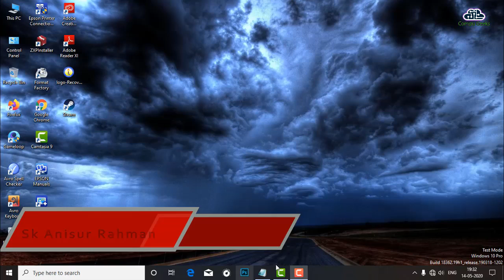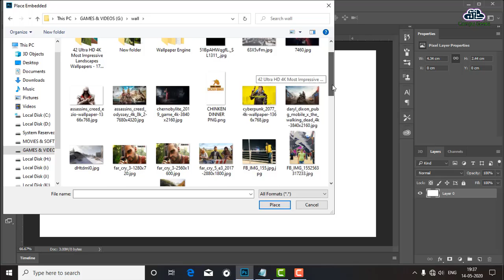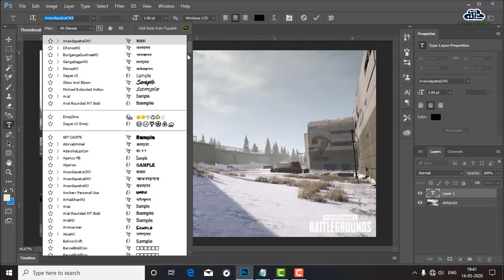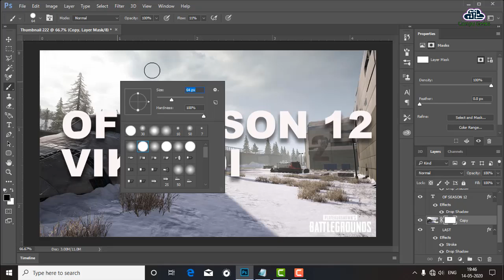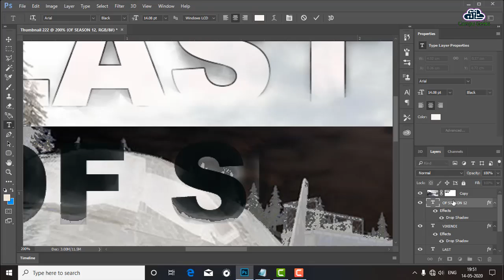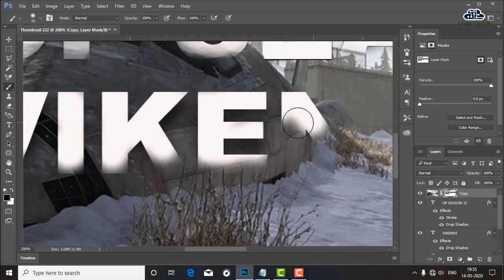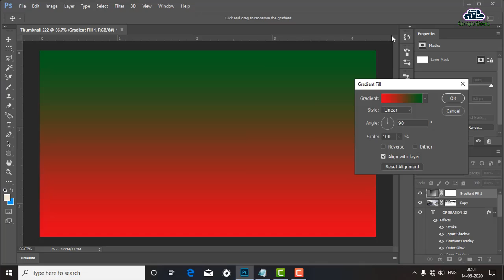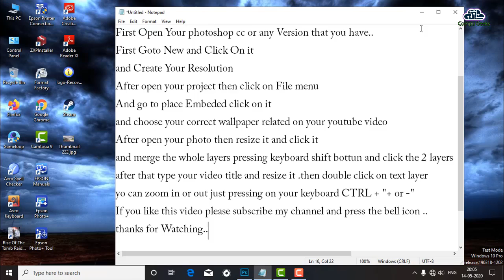How to make a simple Cool pubg mobile thumbnail in Photoshop cc or any version..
Hello Guys I am Sk Anisur Rahaman. First of all I am sorry for late upload video,some reason I can't upload my YouTube video I hope you understand my situation.. Bye the way today I am going to show you how to make a cool and simple pubg mobile or any gaming related videos thumbnail in photoshop cc or any version.. So guys I requested to all my viewers kindly keep watch this video till the end and don't skip this video,if you skip this video that you can't understand. Thanks for Watching